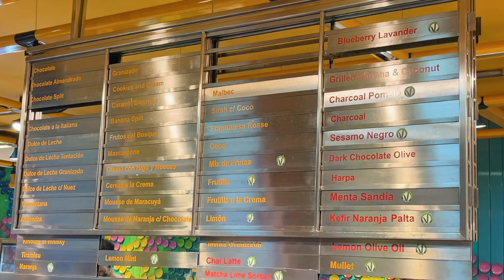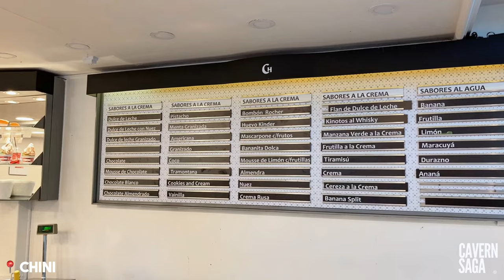Why Argentina Has The Best Ice Cream In The World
Ice cream is as much a staple in the Argentine diet as steak and Malbec. In this video, I will tell you why it's fundamental in Argentina's culture and the top 5 ice cream stores to visit specifically in Mendoza City.

00:00 Intro
00:27 Vocabulary
00:42 History & Tradition
02:16 How it's Ordered
04:00 Recommendations
06:09 End